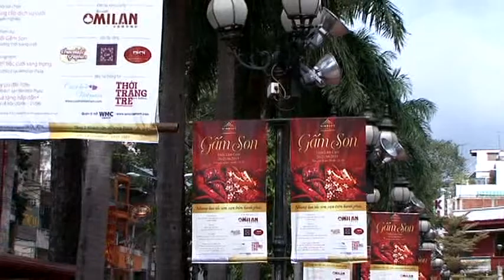Windsor Wedding 2015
Lễ Hội Cưới Windsor Plaza 2015.

Saigon Show hân hạnh là đối tác thực hiện hình ảnh cho chương trình này. Xin Trân Trọng cảm ơn Quý Khách Hàng đã tin tưởng và sử dụng dịch vụ của Chúng tôi.

Quang Học * Điện thoại: 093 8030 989